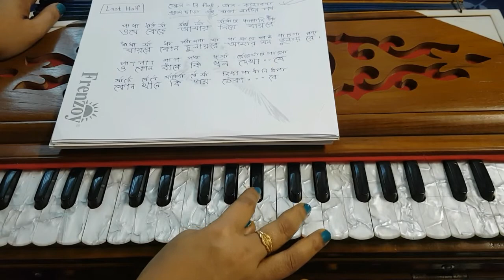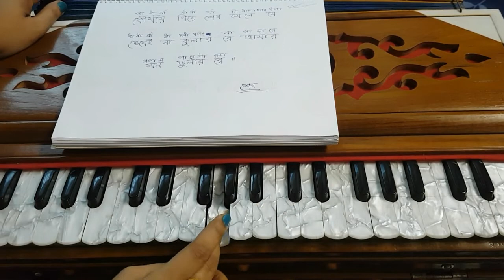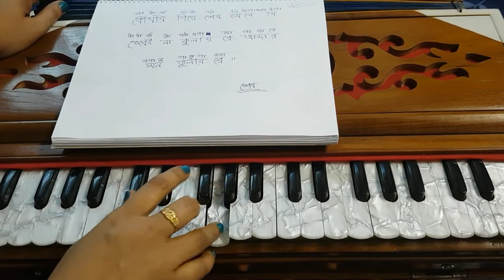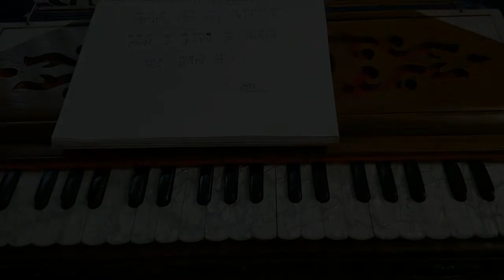Gram Chhara Oi Ranga Matir Path | Harmonium | Tutorial In Bangla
Swaralipi Tutorial in bangla#

# বন্ধুরা হারমোনিয়াম ও সংগীত শিক্ষায়  সবাইকে স্বাগত জানাই #
হারমোনিয়াম বাজানো ও গান সংক্রান্ত বিভিন্ন বিষয়ের উপর আমরা ক্লাস করে থাকি। আশা করছি আপনারা এই ক্লাসের সঙ্গী হিসেবে আমাদের সঙ্গে থাকবেন ।
এখানে হারমোনিয়াম কিভাবে বাজাবেন এবং গান গাওয়া কিভাবে উপস্থাপিত করা যায় তার সমস্ত বিশদ বিবরণ পাবেন ।
Sohoj Swaralipi

Lyrics
গ্রামছাড়া ওই রাঙা মাটির পথ
আমার মন ভুলায় রে
ওরে কার পানে মন হাত বাড়িয়ে
লুটিয়ে যায় ধুলায় রে
ও যে আমায় ঘরের বাহির করে
পায়ে পায়ে পায়ে ধরে
মরি হায় হায় রে
ও যে কেড়ে আমায় নিয়ে যায় রে
যায় রে কোন চুলায় রে
ও কোন বাঁকে কি ধন দেখাবে
কোনখানে কি দায় ঠেকাবে
কোন বাঁকে কি ধন দেখাবে
কোথায় গিয়ে শেষ মেলে যে
ভেবেই না কুলায় রে